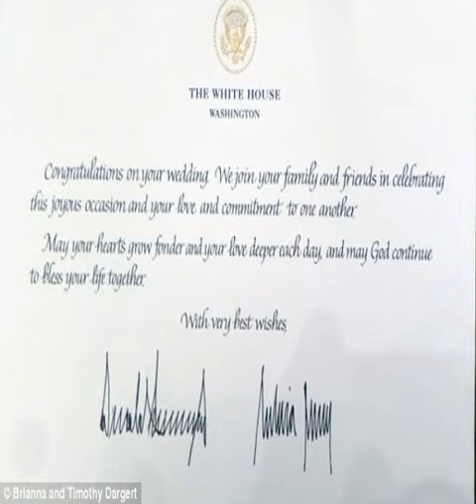Chicago newlyweds get letter from Donald and Melania '‍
[ Brianna and Timothy Dargert of Orland Park in Illinois decided to invite Donald and Melania Trump to their big day which took place in May last year, but didn t get an RSVP. ,  Brianna and Timothy Dargert of Orland Park decided to invite Donald and  ,  Unsurprisingly, they were not able to attend, and as the weeks ticked by the newlyweds thought their invite had fallen on deaf ears.     ,  The couple spoke to Fox 32 News about their delight at receiving the unexpected correspondence.    ,   An